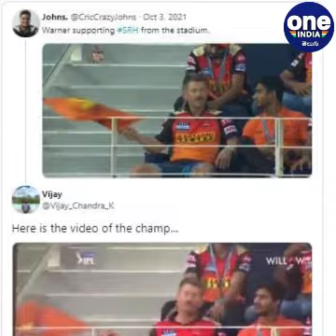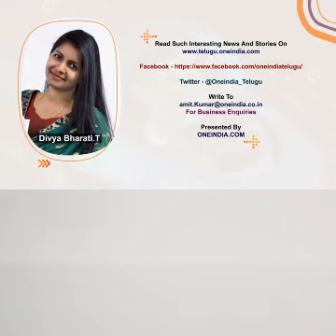IPL 2021 : David Warner Not Allowed To SRH Dugout, Fans Unimpressed || Oneindia Telugu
IPL 2021, SRH vs KKR : David Warner not permitted to sit in SRH dugout enjoys match along with audience.

సన్‌రైజర్స్ హైదరాబాద్ మాజీ కెప్టెన్, ఆస్ట్రేలియా విధ్వంసకర ఓపెనర్ డేవిడ్ వార్నర్‌కు ఘోర అవమానం జరిగింది. పేలవ బ్యాటింగ్‌తో కెప్టెన్సీతో పాటు జట్టులో చోటు కోల్పోయిన డేవిడ్ భాయ్.. కోల్‌కతా నైట్‌రైడర్స్‌తో ఆదివారం జరిగిన మ్యాచ్‌కు హాజరయ్యాడు. అయితే మాజీ కెప్టెన్ అయిన డేవిడ్ భాయ్‌కు డగౌట్‌కు అనుమతి లభించలేదు. దాంతో అతను ప్రేక్షకుల గ్యాలరీకి పరిమితమయ్యాడు. సన్‌రైజర్స్ హైదరాబాద్ అభిమానిగా జట్టుకు మద్దతు తెలిపాడు. కానీ టీమ్ మరోసారి పేలవ ప్రదర్శనతో ఓటమిపాలవ్వడంతో తీవ్ర నిరాశకు గురయ్యాడు. వార్నర్ ప్రేక్షకుల గ్యాలరీలో సందడి చేసిన వీడియో నెట్టింట వైరల్‌గా మారింది. వార్నర్‌ను అలా చూసిన అతని అభిమానులు తట్టుకోలేకపోతున్నారు.